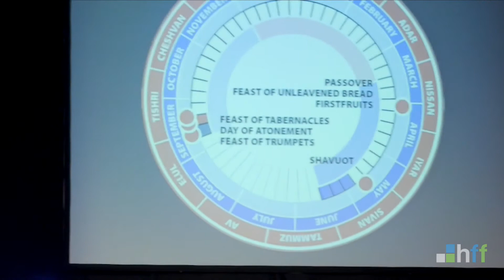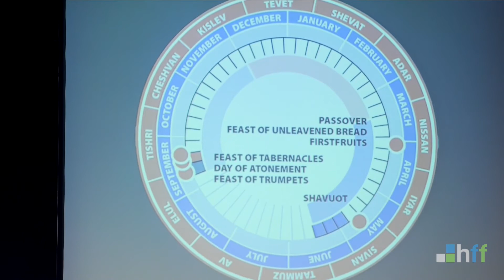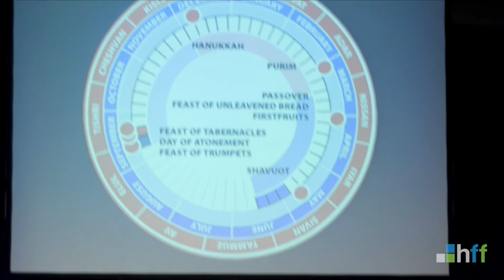Knowing God | John Diffenderfer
Join us for our guest speaker John Diffenderfer who is the Pastor of Mercy Collective in Nashville, TN.